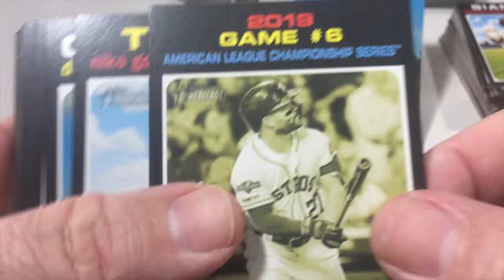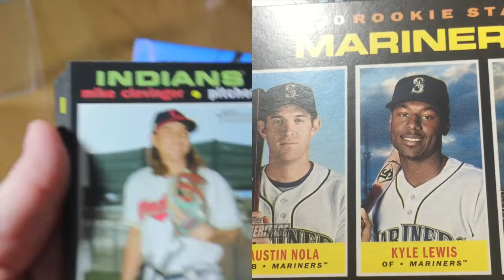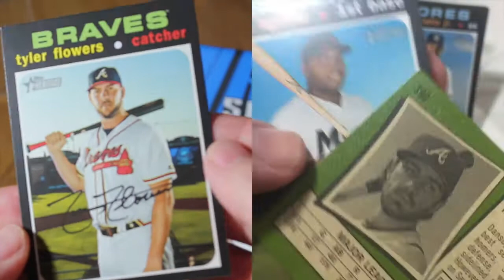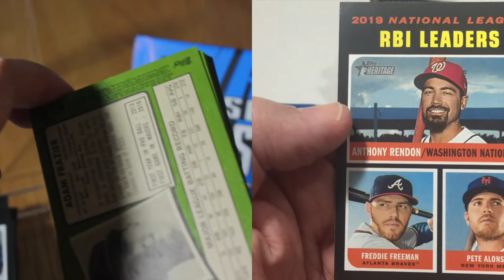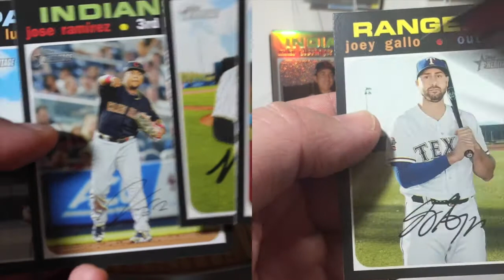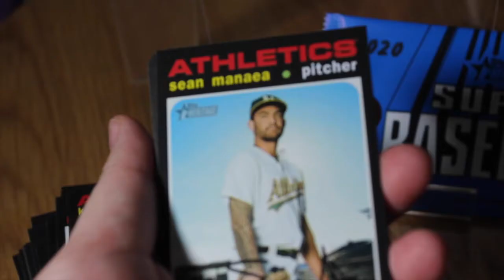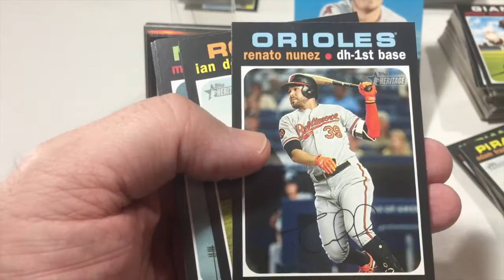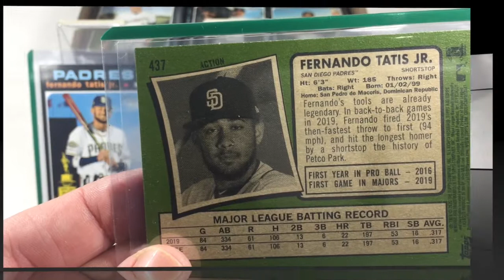The Diehard Fanatic #4: TOPPS 2020 HERITAGE -- Disrespects NYY? Plus, PC Braves, RCs, and SPs chase!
Our first look at Topps Heritage 2020. As we rip a hobby box, I’m shocked by some of the Altuve cards. If you PC the Yankees, I’d love to know your thoughts.

I have a brand new book – Atlanta Braves Trivia for Diehard Fanatics.

Click on the about tab for my Instagram, Twitter, and email info.

Want a baseball eBook right now? You can download a free Kindle edition of Major League Baseball IQ: The Ultimate Test of True Fandom using this Amazon link:

Rolling Heads - Unicorn Heads
Earle’s Bar Room Rocker - Midnight North
Day Out on the Lawn - Midnight North
Fuzzy and True - The Mini Vandals